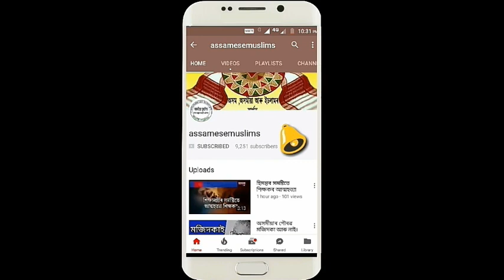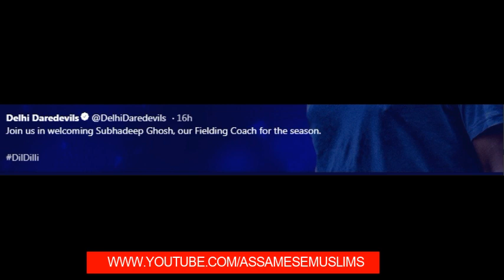২০১৮ চনৰ IPLত একমাত্ৰ অসম সন্তান | ASSAM PLAYER IN IPL 2018